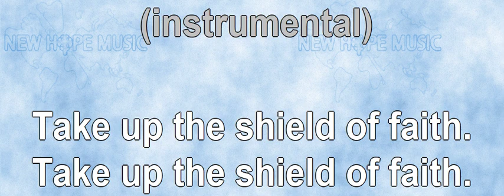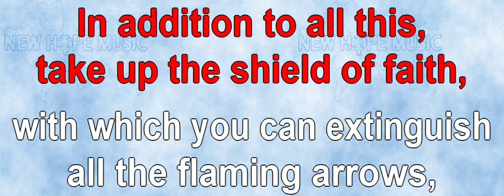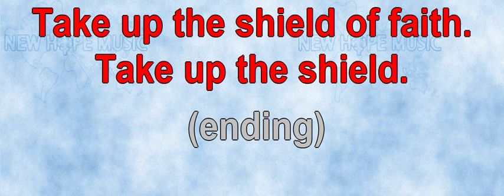Take Up The Shield